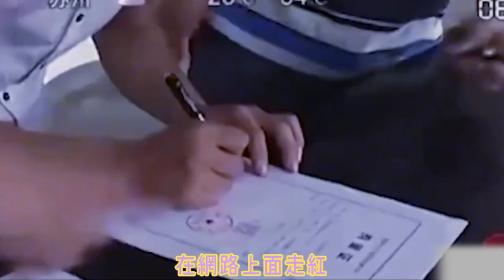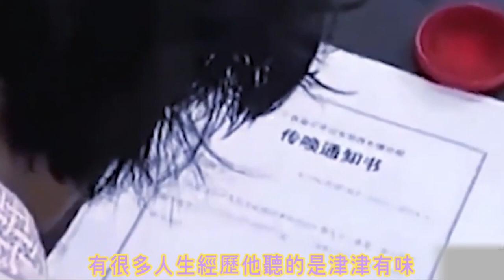靠偷車當上公司老闆!?男子偷車被捕，奇葩訪談視頻遭瘋傳，不料出獄后人生反轉成了電瓶車公司老闆